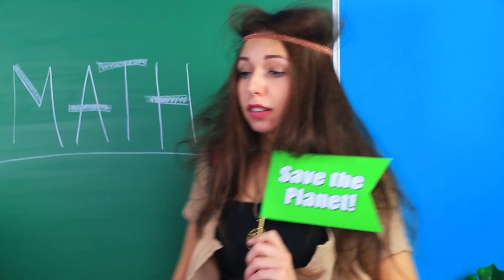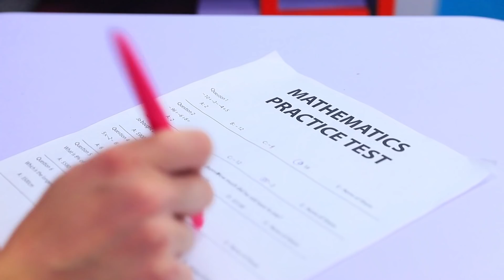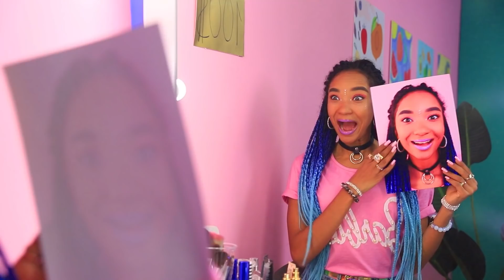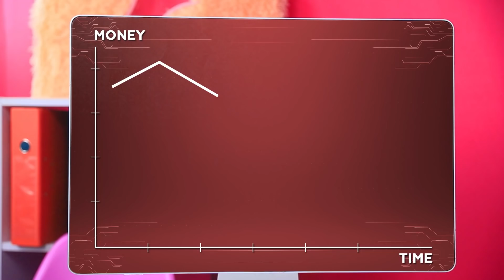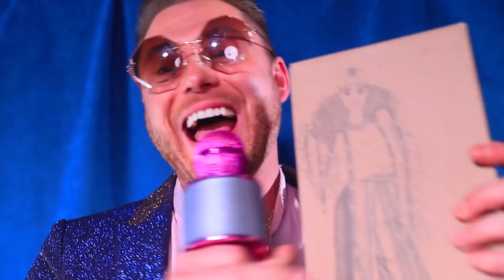Rijke Barbie vs Arme Barbie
Vandaag hebben we een ongewone video op ons kanaal. Rijke Barbie of Arme Barbie? De toekomst van Barbie poppen hangt van jullie af.